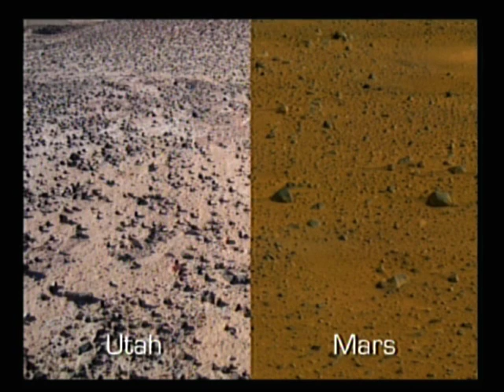IP8: David D. Levine - Mission to Mars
In January 2010 I spent two weeks at the Mars Desert Research Station, a simulated Mars base in the Utah desert. Although the Martian conditions were simulated, the science was real, as were the isolation, hostile environment, and problems faced by the six-person crew. Although my official title was Crew Journalist, I soon found myself repairing space suits, helping to keep the habitat running, and having interplanetary adventures I'd never before imagined.